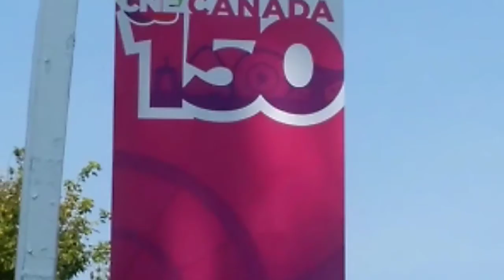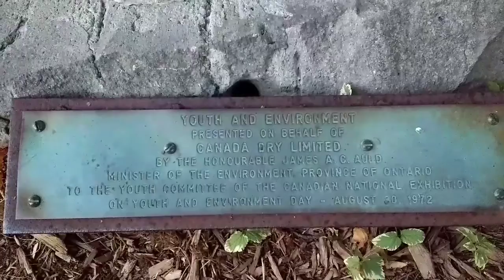A Visit to the CNE - 2017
Katie and family visiting the CNE!